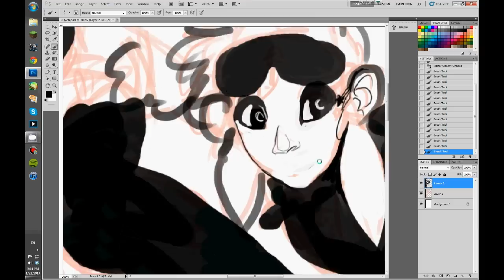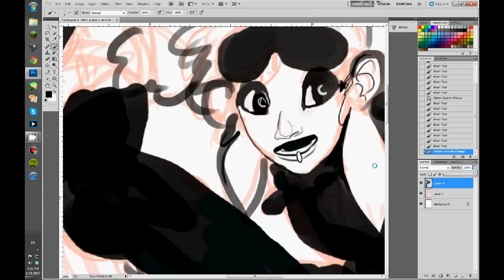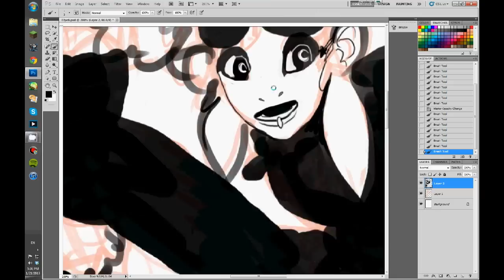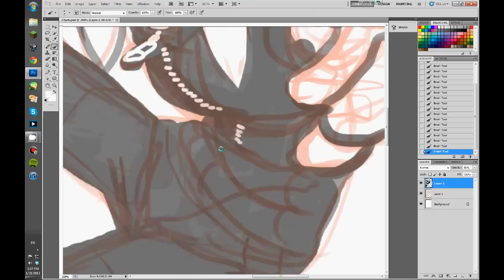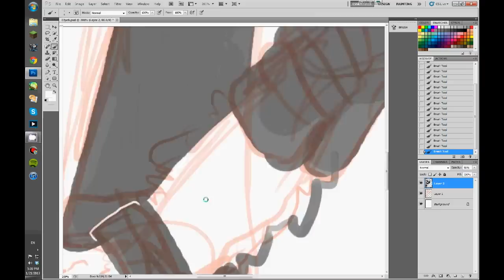Monster Girl Month Redemption - 03 Yeti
Yeti chick grabbin' some sick air! Tomorrow: Minotaur!